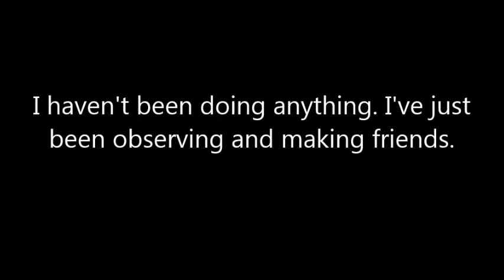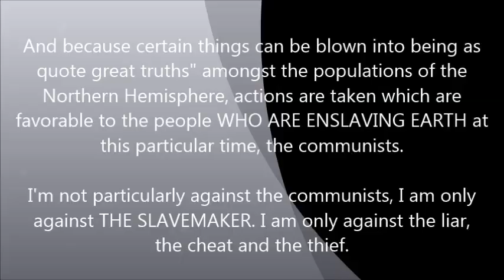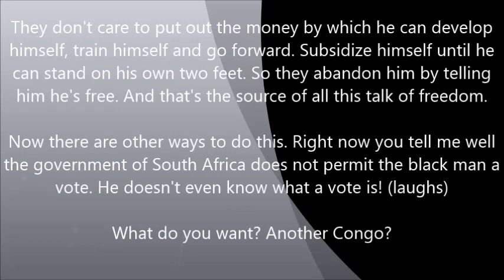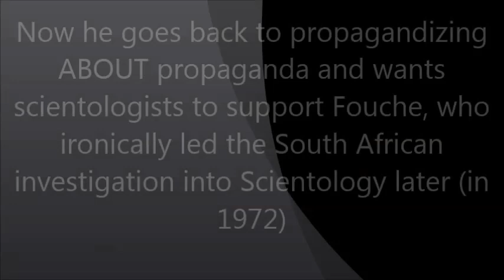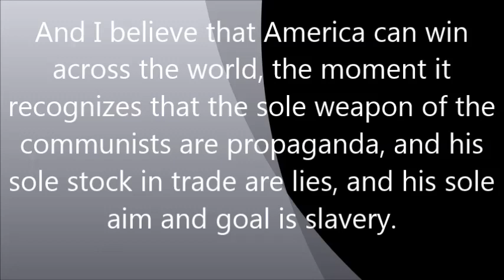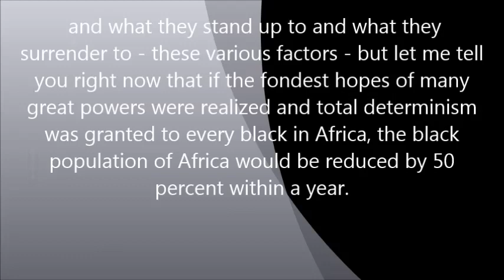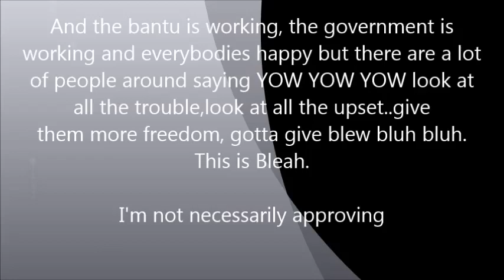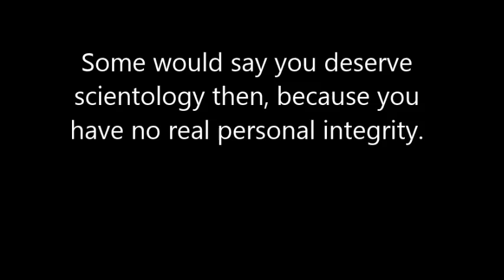Most Amazing Collection of L Ron Hubbard Lies in Talk on South Africa 1960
This is the most amazing collection of lies and manipulation by Hubbard that we think we have ever seen. It is truly mind-twisting. Hubbard had just come back from an intelligence mission for Lord Salisbury when he gave this December 1960 lecture. For more about the "overpopulation" segment of the lecture given in this video,